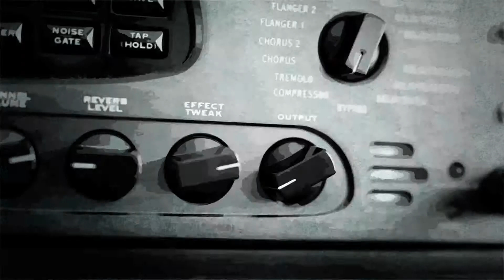Girl All The Bad Guys Wants - Bowling For Soup | Performed by Fraser Osborne | Bath Guitar School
Bath Guitar School's Fraser Osborne performs Bowling For Soup's 2002 hit single 'Girl All The Bad Guys Want'.